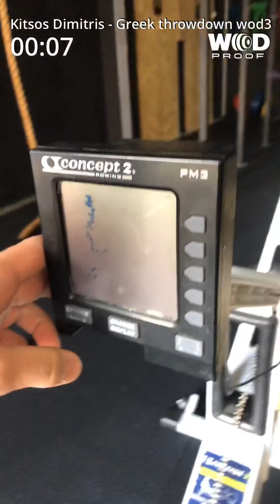Greek throwdown wod3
Kitsos Dimitris scaled category
4rounds for time:
21 cal row
18 kB front rack squat 2X16kg
15 ttb
Time cap:15min
My score 12:12